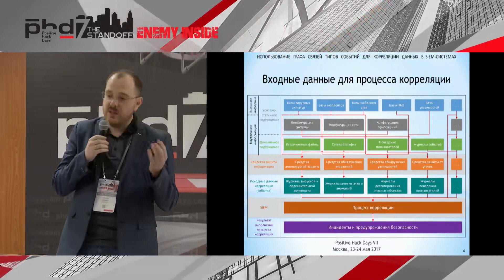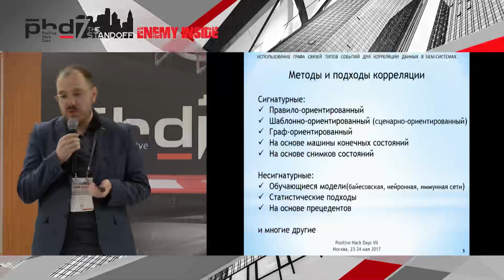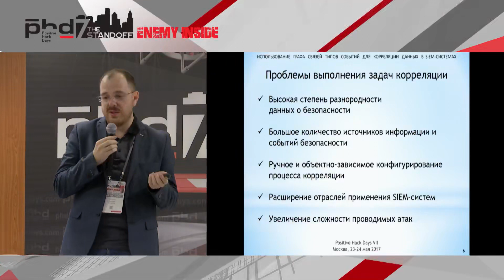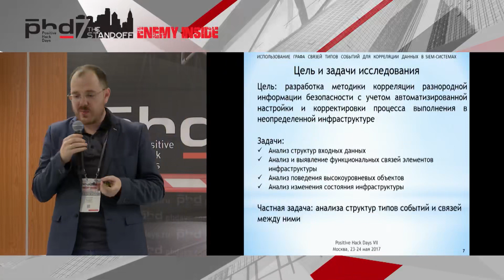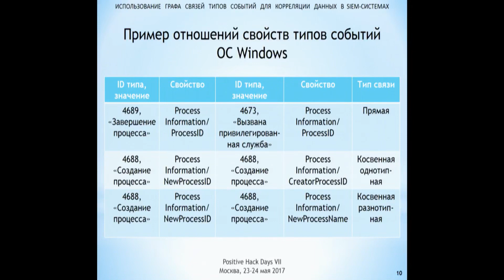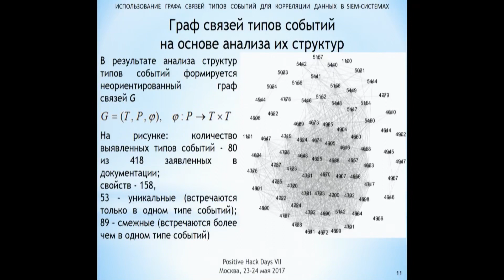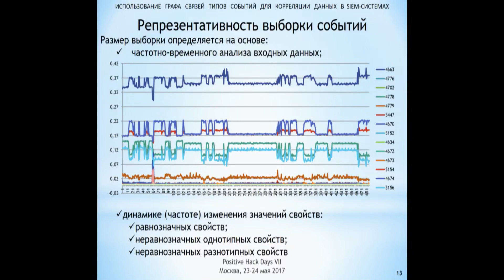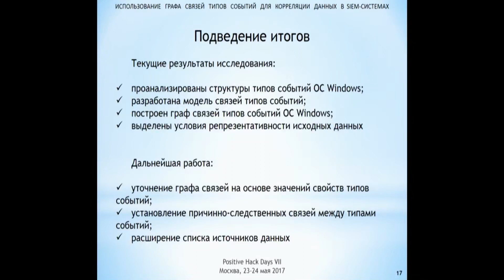Использование графа связей типов событий для корреляции данных в SIEM системах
Positive Hack Days - PHDays VII Hacking conference